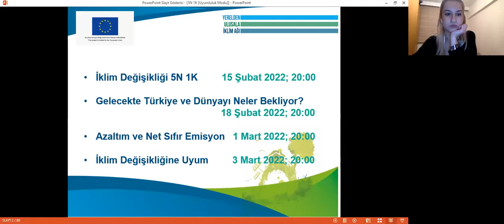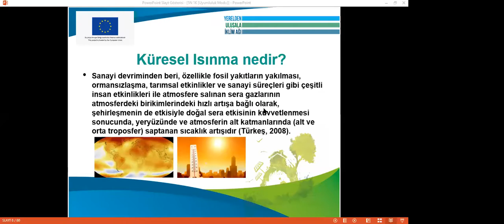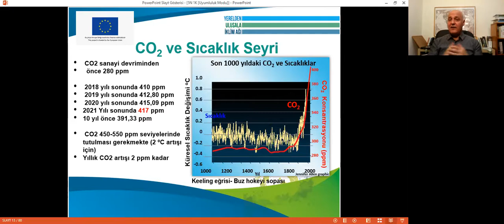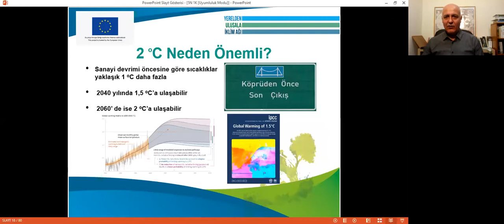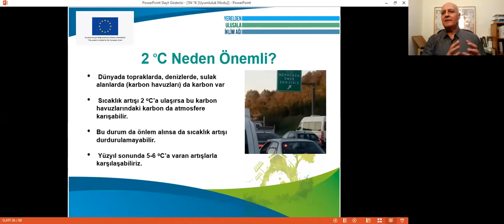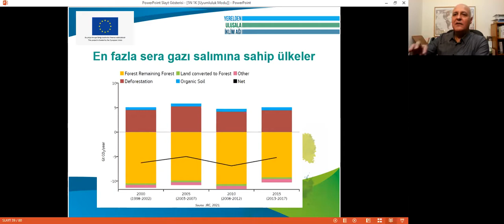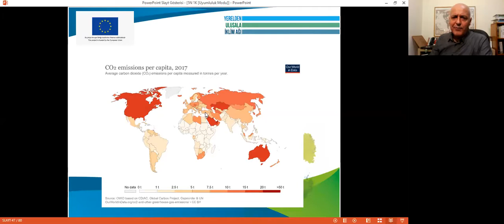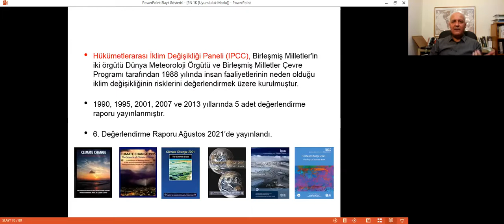İklimler Neden Değişti ve Önlemek İçin Neler Yapmalıyız? - 1. Bölüm İklim Değişikliği 5N 1K